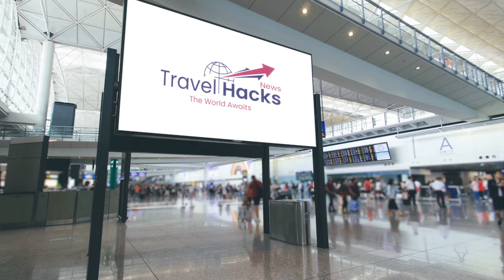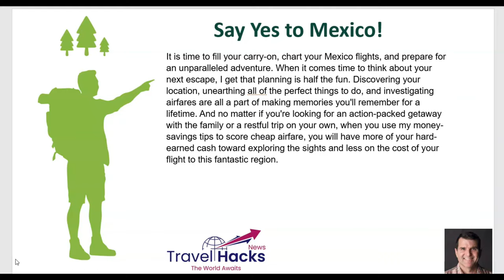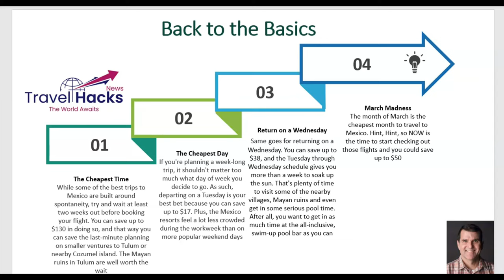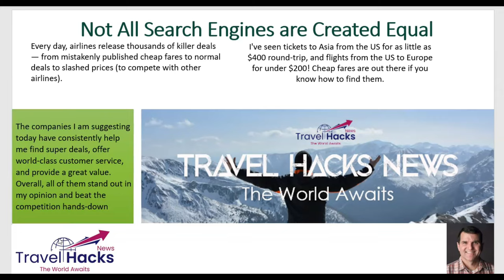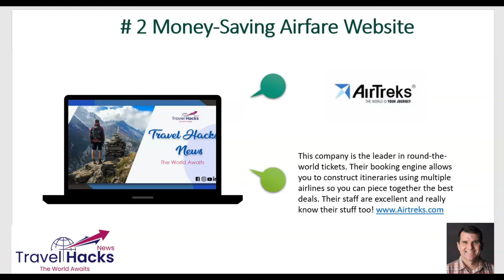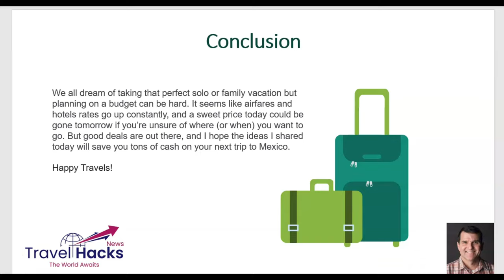How to Find Cheap Airfare to Mexico || Tips For Booking Cheap Flights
Who doesn’t want to save money when you can, especially for a costly trip where every dollar will be precious.

Airline flights will normally represent the biggest part of your trip expenses, so finding that hidden deal and the cheap flight is important if you're on a budget.

I know you are excited about your trip and are probably searching for flights online and of course, want to save money if possible, so I want to point you in the right direction and teach you how to save money on your next flight and score that cheap airfare websites.